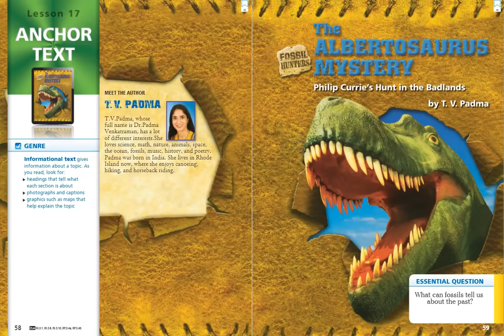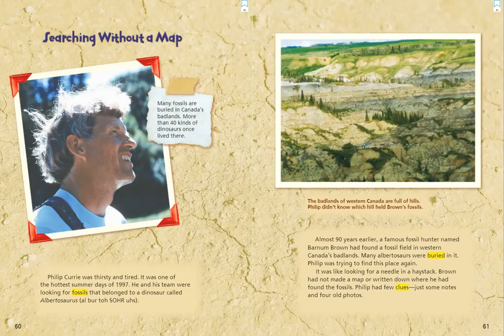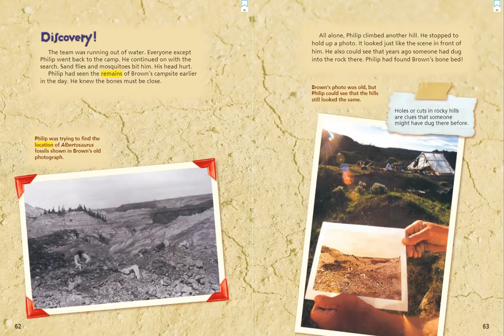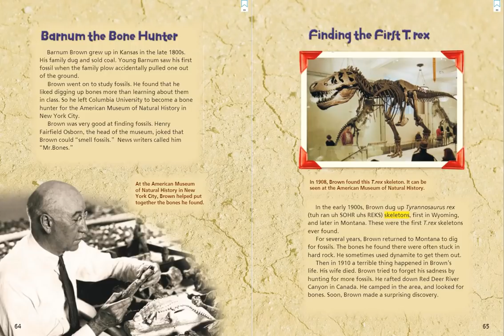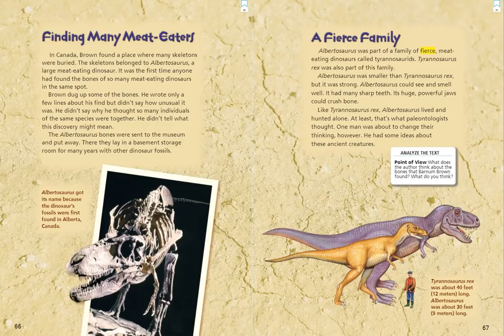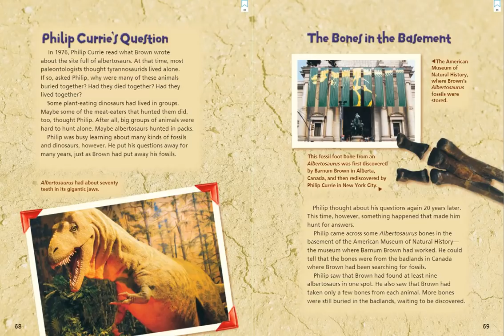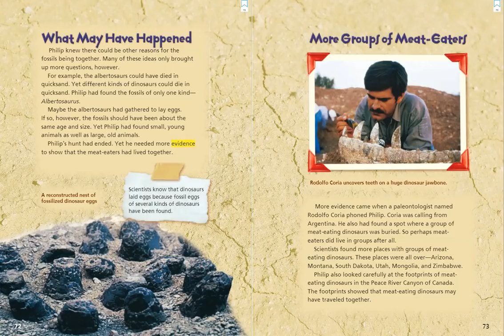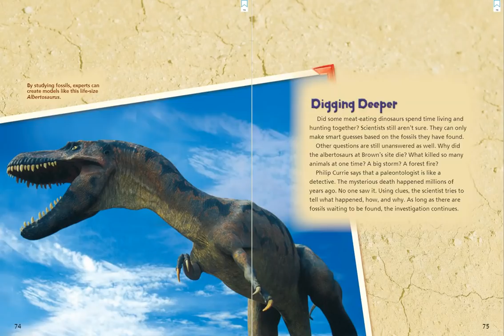Journeys Lesson 17 for Third Grade: The Albertosaurus Mystery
This is a read aloud of Journeys Lesson 17 for Third Grade: The Albertosaurus Mystery
Students learn about informational texts, headings, photographs, and captions